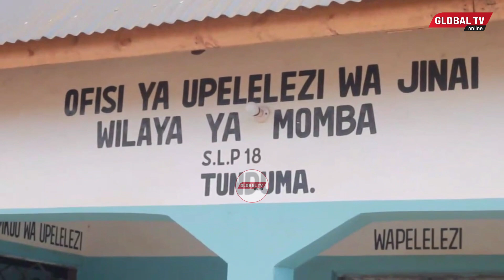JAMAA AVUNJA GARI la TRA Kwa NYUNDO, ADAI Hawezi KUKAMATWA, KILICHOMKUTA BAADAE ni HIKI...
KIJANA Mmoja mkoani Songwe ametiwa mbaroni baada ya kuvunja gari la TRA, hata hivyo inadaiwa kuwa kijana huyo amekuwa akitamba kuwa hakuna anayeweza kumfanya chochote..